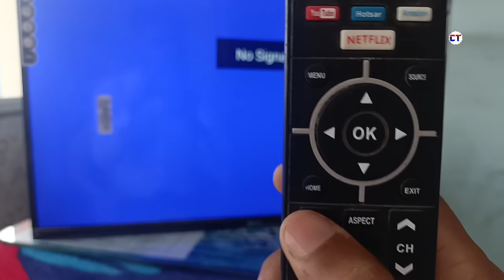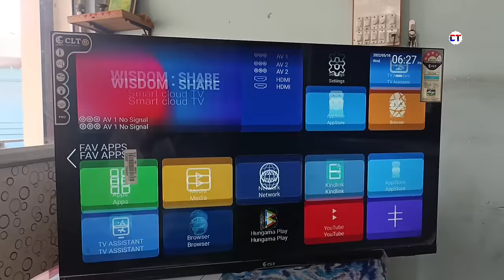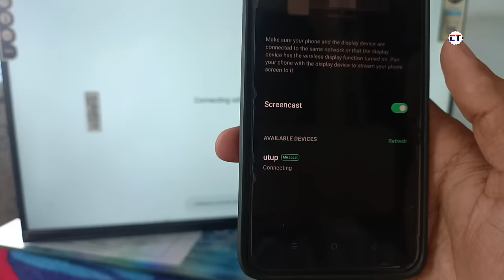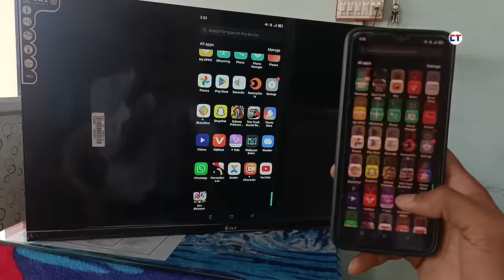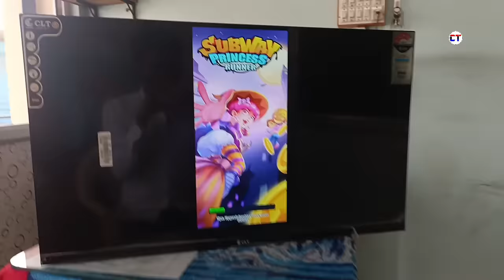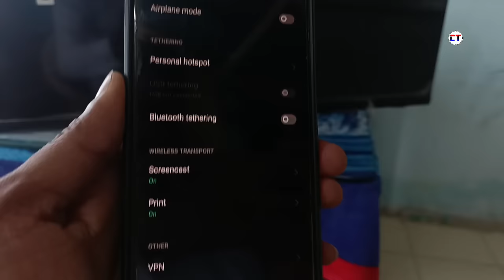Mobile se smart led tv kaise connect kare | Smart tv ko phone se kaise connect kare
Dosto kisi bhi smart tv ko Apne Mobile Phone Se Kaise Connect Karke Chalana Hai Video Main Complete Tutorial Bataya Hai

Cover Topic :-